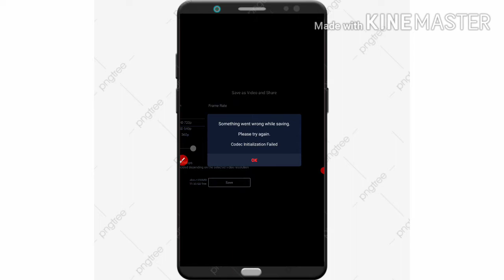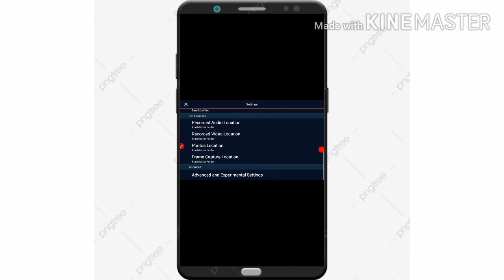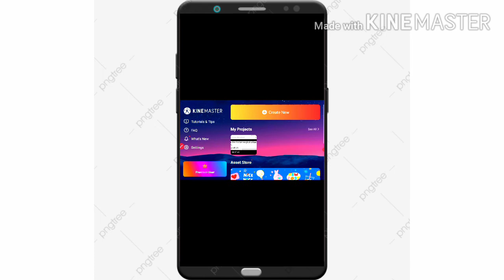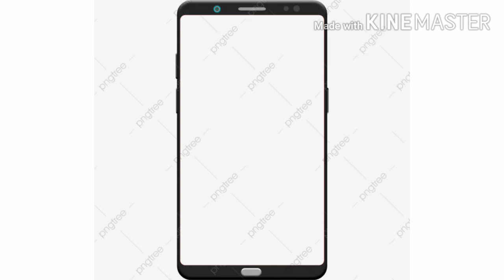kinemaster Exporting Videos problem solve | Something went wrong while Saving Solved 2021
लों  नमस्कार दोस्तों ।

आपको हमारी वीडियो कैसी लगती है । अगर आपको हमारी वीडियो पसंद आए तो हमारे चैनल को ।Technical Dhakad 2 like कीजिए शेयर कीजिए और Subscribe कीजिए ऐसी ही वीडियो हमारे चैनल पर देखने के लिए बैल आइकन दबाएं और सब्सक्राइब करें ।

An error occurred while exporting please try again Solved problems

Edit suggestion kinemaster par kaise video edit edit kare
kinemaster par kaise video edit edit kare
Edit suggestion king cobra hollywood hindi movie
king cobra hollywood hindi movie
Edit suggestion kinnero me konsa
kinnero me konsa
Edit suggestion kinnero me konsi kami hoti hai
kinnero me konsi kami hoti hai
Edit suggestion kinna sona
kinna sona
Edit suggestion kinemaster video editing
kinemaster video editing
Edit suggestion king
king
Edit suggestion king kong
king kong
Edit suggestion king cobra
king cobra
Edit suggestion king kong full movie
king kong full movie
Edit suggestion kinemaster par video kaise save kare
kinemaster par video kaise save kare
kinemaster video editing
Edit suggestion kinemaster without watermark kaise download karen
kinemaster without watermark kaise download karen
Edit suggestion kinemaster video editing tamil
kinemaster video editing tamil
Edit suggestion kinemaster pro apk download
kinemaster pro apk download
Edit suggestion kinemaster video
kinemaster video
Edit suggestion kinemaster effect
kinemaster effect
Edit suggestion kinemaster video editing telugu
kinemaster video editing telugu
Edit suggestion kinemaster video kaise banaye
kinemaster video kaise banaye
Edit suggestion kinemaster something went wrong while saving
kinemaster something went wrong while saving
Edit suggestion kinemaster something went wrong please try again
kinemaster something went wrong please try again
Edit suggestion kinemaster something for you
kinemaster something for you
Edit suggestion kinemaster export problem
kinemaster export problem
Edit suggestion kinemaster export problem in tamil
kinemaster export problem in tamil
Edit suggestion kinemaster export error
kinemaster export error
Edit suggestion kinemaster export settings
kinemaster export settings
Edit suggestion kinemaster export problem malayalam
kinemaster export problem malayalam
Edit suggestion kinemaster export slow problem
kinemaster export slow problem
Edit suggestion kinemaster export problem in telugu
kinemaster export problem in telugu
Edit suggestion kinemaster export
kinemaster export
Edit suggestion kinemaster thumbnail add video
kinemaster thumbnail add video
Edit suggestion kinemaster thumbnail editing
kinemaster thumbnail editing
Edit suggestion kinemaster thumbnail photo editing
kinemaster thumbnail photo editing
Edit suggestion kinemaster thumbnail malayalam
kinemaster thumbnail malayalam
Edit suggestion kinemaster thumbnail free fire
kinemaster thumbnail free fire
Edit suggestion kinemaster thumbnail tamil
kinemaster thumbnail tamil
Edit suggestion kinemaster thumbnail making
kinemaster thumbnail making
Edit suggestion kinemaster thumbnail add video tamil
kinemaster thumbnail add video tamil